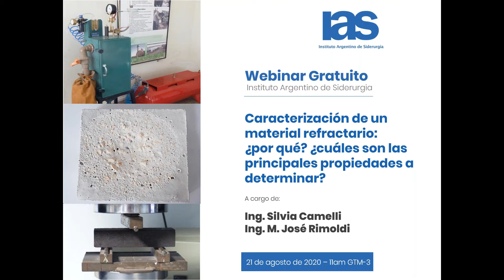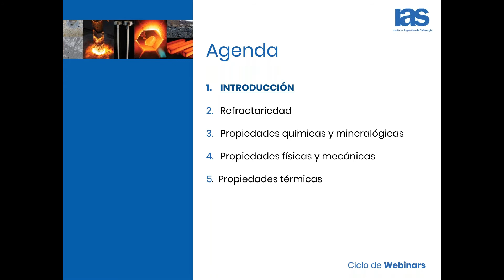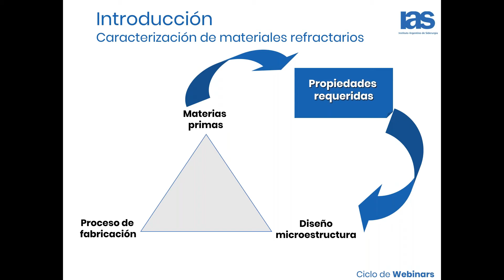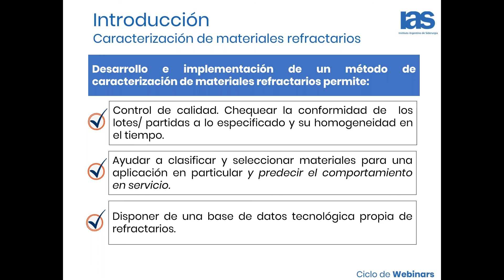Caracterización de un material refractario: Cuáles son las principales propiedades a determinar?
Webinar Gratuita: Materiales Refractarios
A cargo de: Ing. Silvia Camelli e Ing. María José Rimoldi

Dictado el 21 de agosto | Horario: 11:00 am GMT-3